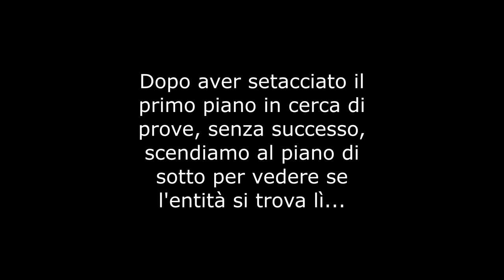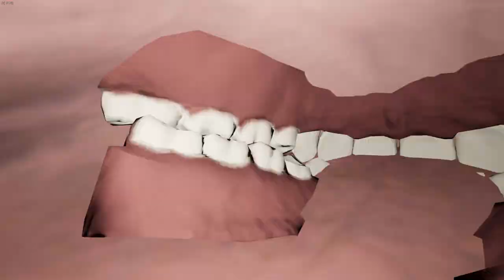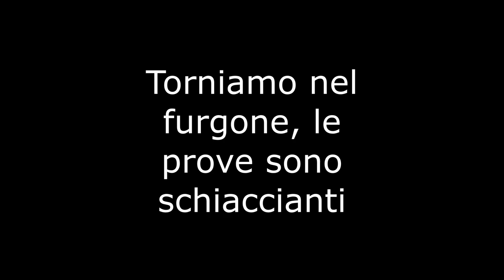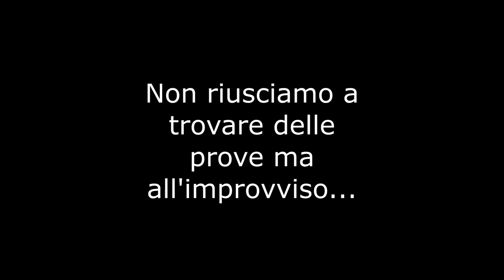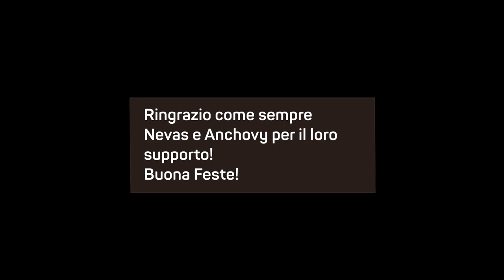PHASMOPHOBIA - Freddo Eterno w/Nevas e Anchovy #5 | GAMEPLAY ITA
In questo episodio andremo in 2 case infestate per scoprire quali essere schifosi di serie Z si celano all'interno di questi edifici aiutati dalle ombre che ci prendono d'assalto.

Ringrazio come sempre @Nevasznee e @caesar-s4n851 per la loro partecipazione!

Buona Feste!